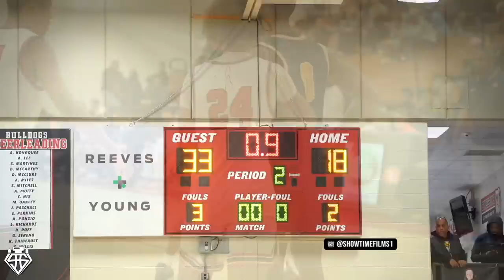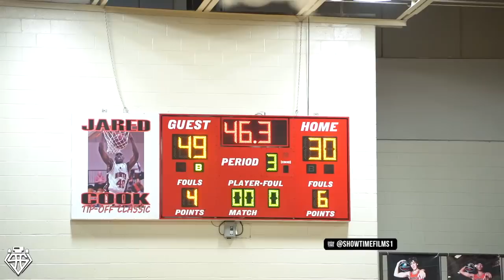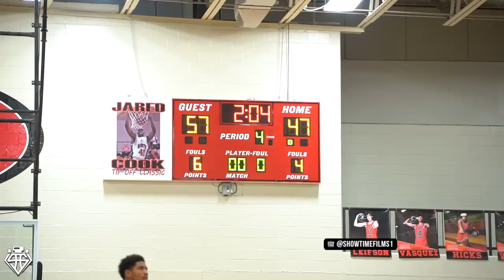No.1 Ranked PG Isaiah Collier Shuts Up Trash Talkers In HEATED Match vs North Gwinnett!!🔥🔥